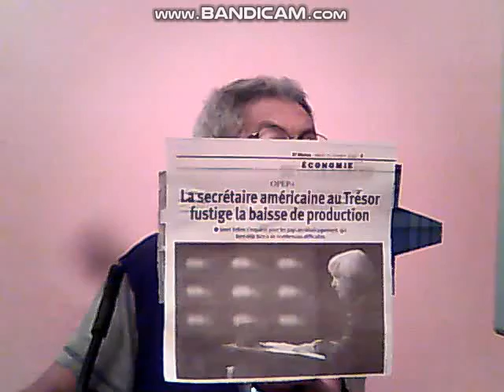LES ARABES DEFIENT L'OCCIDENT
Pour  une  fois  les  arabes  font  de  la  Rodjla